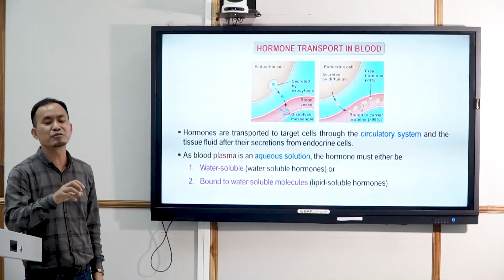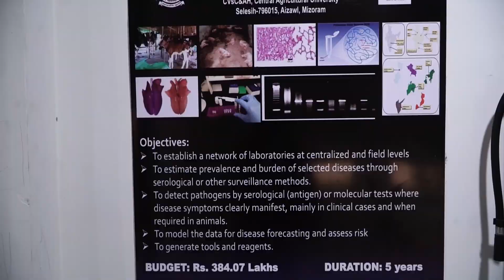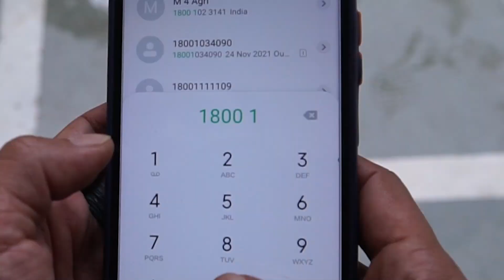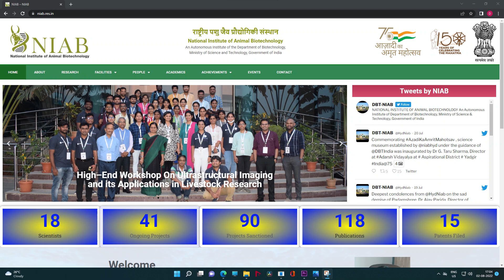Profile of College of Veterinary Sciences & Animal Husbandry, CAU, Aizawl, Mizoram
The College of Veterinary Sciences & Animal Husbandry, one of the constituent colleges of the Central Agricultural University, was established through the promulgation of an ordinance (No. M-2 of 1995, dated 20 February) and became functional with the admission of first batch of students to BVSc & AH degree course in the 1997. It is near Aizawl in the state of Mizoram.

 The college took part in a CAU-organised North-East Agri Fair 2007–2008, and in a national seminar on "Integrated Farming System relevant to North-East region" in February 2008. The Department of Animal Reproduction, Gynaecology & Obstetrics of the College organised XXVII Annual Conference of ISSAR from 27 September 2011.